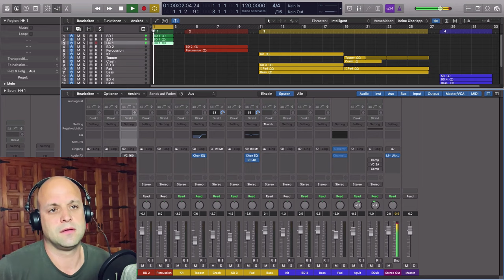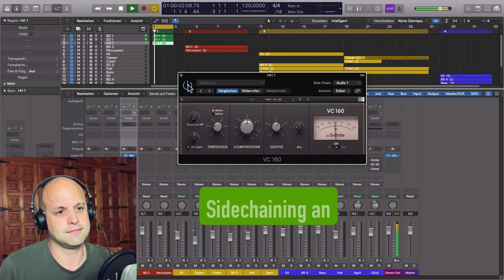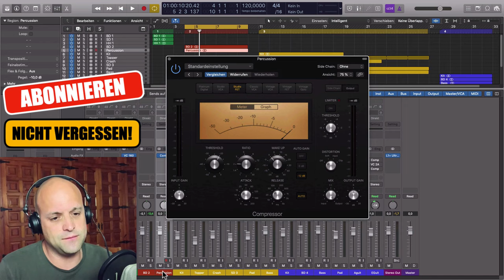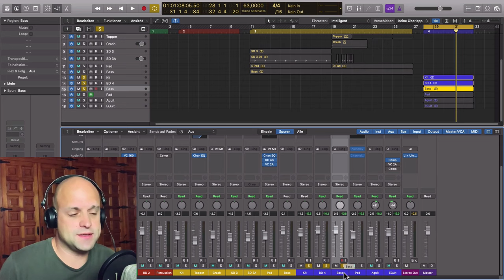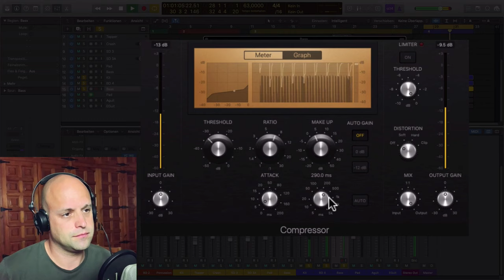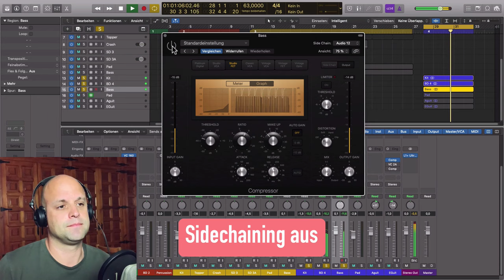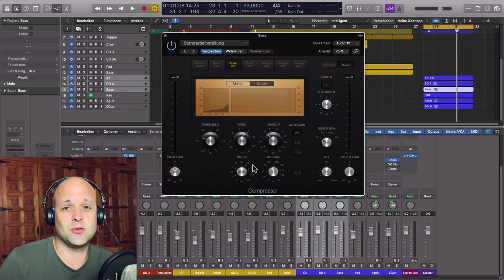Besser Abmischen: Sidechain Kompression schnell & richtig einstellen ✅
Du möchtest Musik mischen lernen? In diesem Tutorial zeige ich dir wie du besser abmischen kannst, indem du Sidechain Kompression verwendest. Für viele wird es schon schwierig wenn sie einen Kompressor richtig einstellen wollen. Wenn du ihn dann auch noch mit einem anderen Signal triggern musst erscheint es noch komplizierter. Muss es aber nicht. Wenn du die Technik anwendest, die ich dir in diesem Video zeige, geht es schnell und einfach.